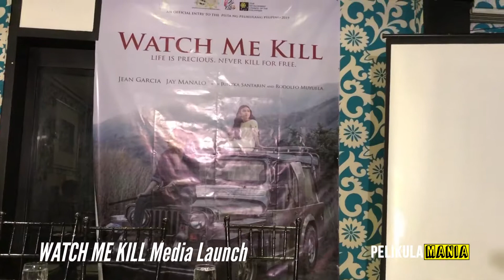Meet the Cast of ‘WATCH ME KILL’ | Jean Garcia, Junyka Santarin, Althea Vega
WatchMeKill in cinemas September 13.